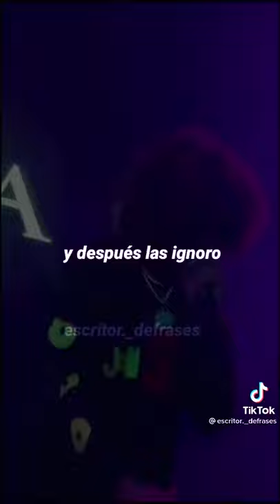17 de enero de 2021